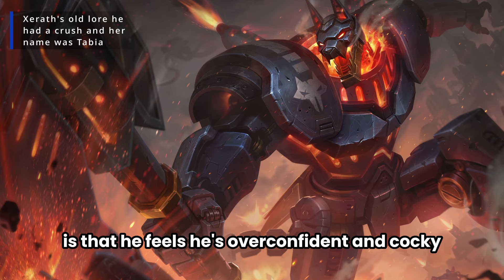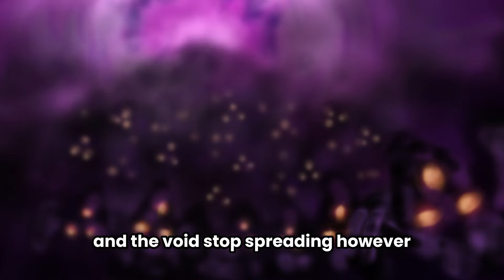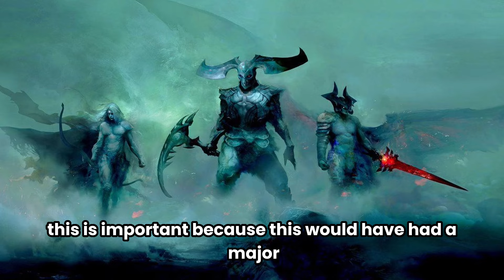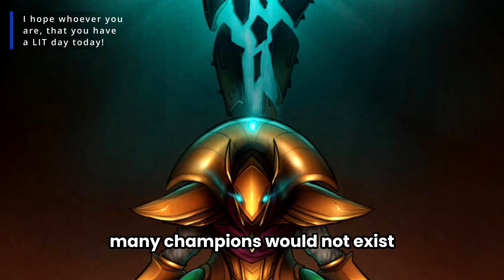What If Xerath DID NOT BETRAY Azir?!? | League of Legends Theory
WHAT if Xerath did not betray Azir?

Are there any other "What if's" you like for me to do?

Thumbnail Artist: EmilyMeii (her socials are below to contact her)
00:00 - Intro
00:08 - Background to Azir's lore
01:16 - If Azir was alive!

- Tuesdays (9pm UK time) 👌
- Thursdays (9pm UK time) 🙌
- Saturdays (9pm UK time) ✌️

I have tried my best to credit any artists from any websites. From my knowledge all these pictures are okay to use and sometimes you cannot track the artist for any image. Please message me if you are the artist of any artwork on instagram: imhashchamp and I will add you to the credits for sure :)